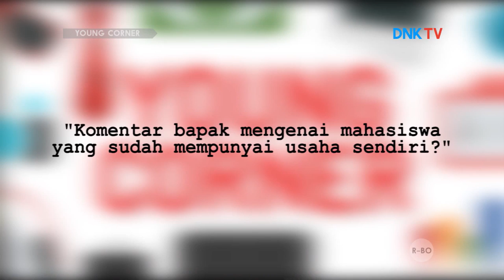Mahasiswa Preneur w. Fanny Fidayanti, Make Up Stylist | YOUNG CORNER #2.2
Di segment 2 ini Young Corner kembali kedatangan tamu hebat, yaitu mahasiswi cantik yang punya jiwa preneur yaitu Fanny Fidayanti. ia akan bercerita tentang usahanya dibidang make up bersama host kece dan tentunya sobat hits semua